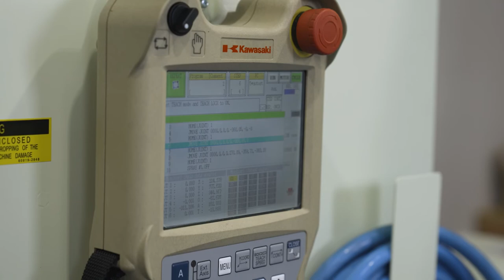TIESSE ROBOT Kawasaki Robotics | Product Stories - KJ125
00:00 - Intro
Buongiorno,
Analizzeremo insieme le caratteristiche del nuovo robot Kawasaki KJ125:

00:22 - Descrizione
Questo robot fa parte della serie K dedicata al settore della verniciatura.
Tutti i modelli di questa serie Kawasaki sono antideflagranti e sono certificati ATEX categoria G2 T4.
La combinazione di alte performance operative, un sistema di integrazione facile e una programmazione semplificata, porta a risultati di verniciatura ottimali.
Kawasaki ha sviluppato un design specifico per i robot di verniciatura con il polso cavo a 3 rotazioni.
Questo polso dispone di un area di lavoro più ampia che permette una maggiore flessibilità nella programmazione.
Inoltre dispone di un passaggio cavo che ha un diametro interno di 50 mm per i modelli più piccoli come questo e di 70 mm per i modelli più grandi.
Questo particolare polso, permette il passaggio di tubi di grandi dimensioni all’interno del braccio robot, prevenendo l’adesione di vernice su tubi e cavi, minimizzando di conseguenza il rischio di contaminazione nella finitura della vernice.
Il pannello operatore specifico, semplifica il collegamento, l’interfacciamento delle attrezzature periferiche e la programmazione per la verniciatura dei particolari.

1:36 - Outro
Il KJ125 è un robot versatile, perfetto per tutte le applicazioni di verniciatura nel mondo industriale e automobilistico.